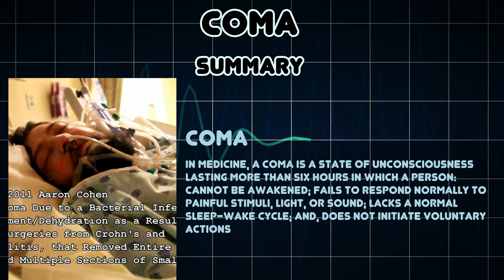Coma (Medical Condition)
Symptoms, risk factors and treatments of Coma (Medical Condition)

In medicine, a coma is a state of unconsciousness lasting more than six hours in which a person: cannot be awakened; fails to respond normally to painful stimuli, light, or sound; lacks a normal sleep-wake cycle; and, does not initiate voluntary actions